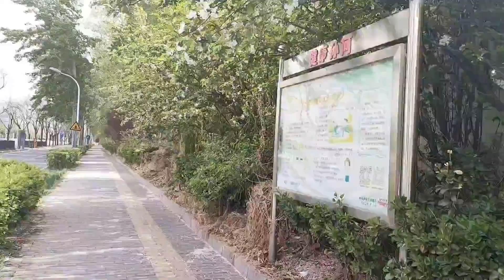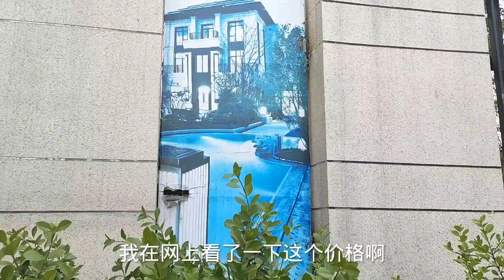著名女演员李小璐在北京的豪宅，大门低调，隐私性很好，都看看吧